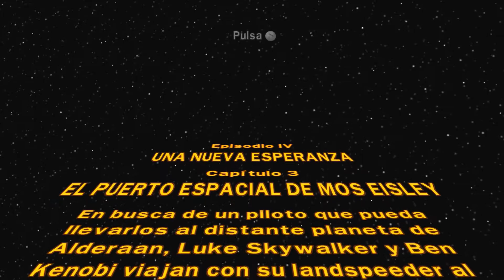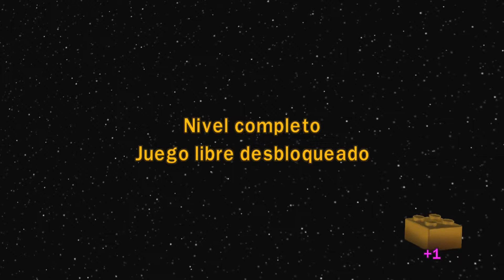LEGO STAR WARS THE SAGA COMPLETA | BUSCANDO AYUDA A HAN SOLO #7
Bueno chic@s en este nuevo capítulo vamos a pedir ayuda a Han Solo. No me acuerdo si era para tener una nave o para tener refuerzos a la hora de salvar a la princesa. El caso es que vamos en su busca y en el camino hay un toca pelotas que nos parará en el camino al bar.